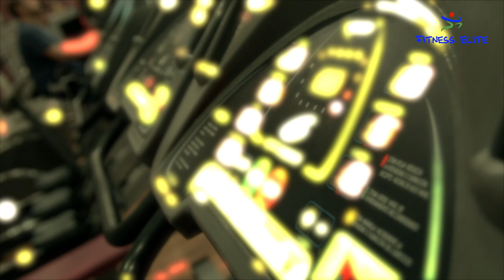Promo Fitness Elite Aerobic y Sala